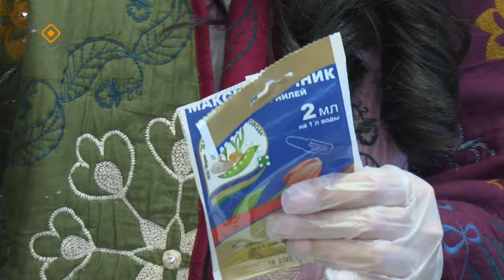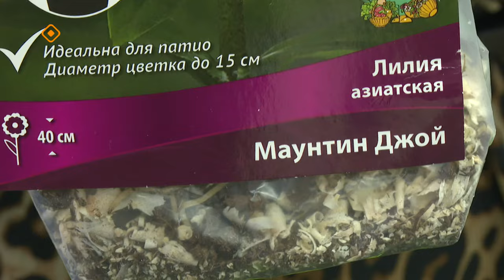«Кыыс сайын» (29.03.24)